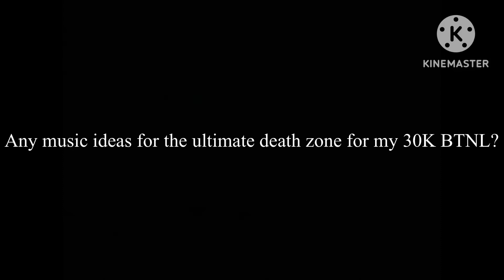Any Music Ideas for the Ultimate Death Zone for My 30K BTNL?